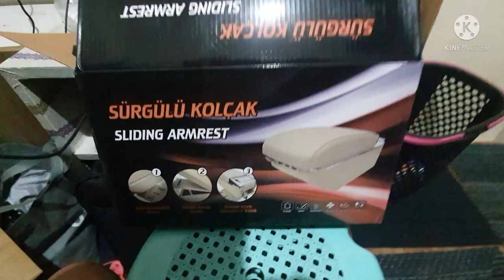SUZUKI S-PRESSO | UNIVERSAL ARMREST & INSTALLATION | DIY